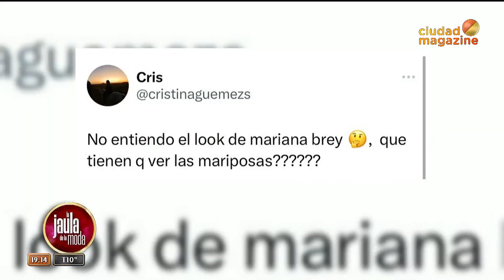"El look de Mariana Brey da un poco a Panam" sentenció el estilista de Susana Giménez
Momento emitido el martes 11 de julio 2023 en LaJaulaDeLaModa